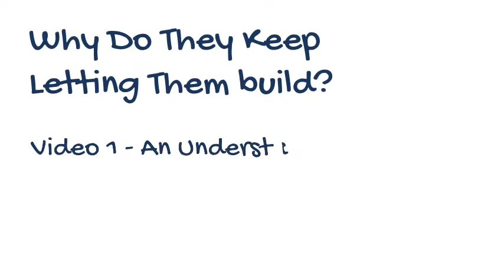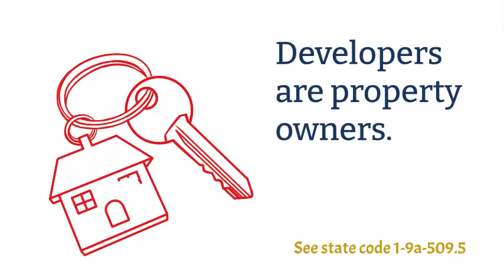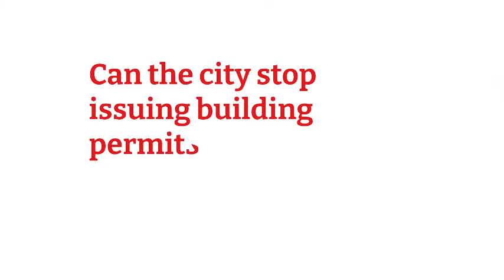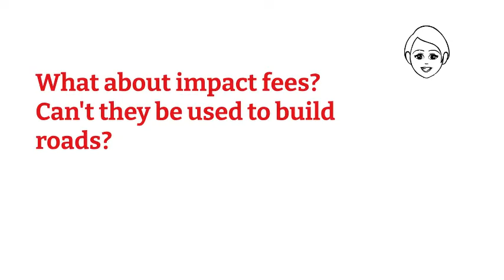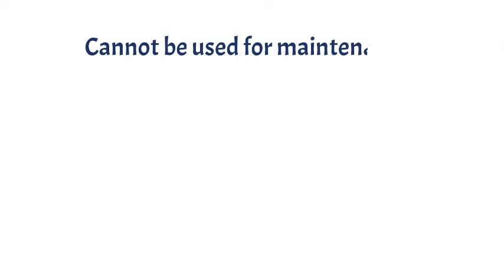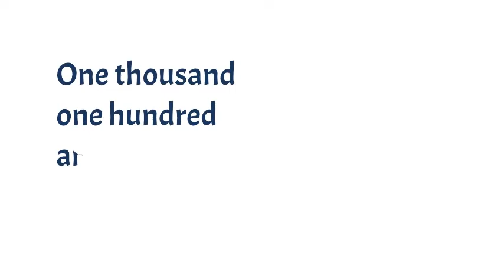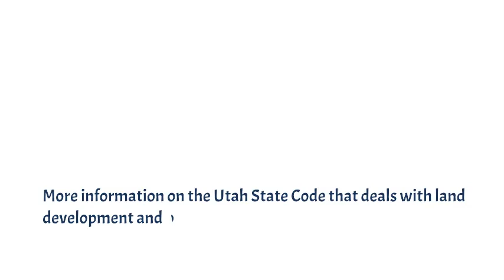Residential Development - An Understanding of Property Rights and State Code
Saratoga Springs is a growing community, and sometimes residents wonder why the city keeps allowing property owners to develop their property. This is the first video in a two part series to help residents understand state and federal law the city must follow in regards to property ownership.